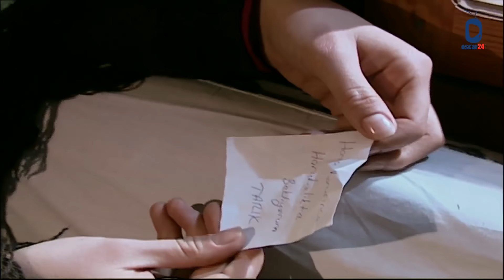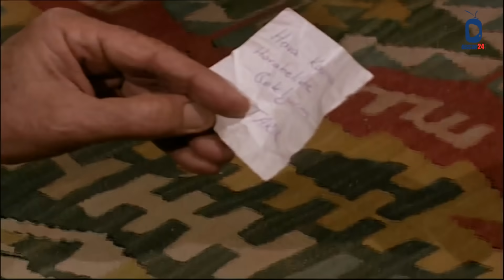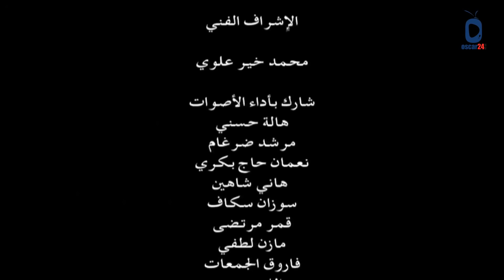المسلسل التركي ـ الأرض الطيبة ـ الحلقة 34 الرابعة والثلاثون كاملة HD | Al Ard AlTaeebah